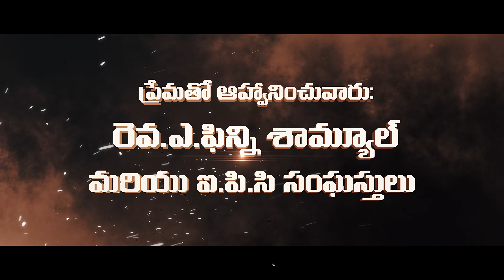Machilipatnam Gospel Healing Meeting II Feb 13th 2024 by Joseph Prasanna Kumar